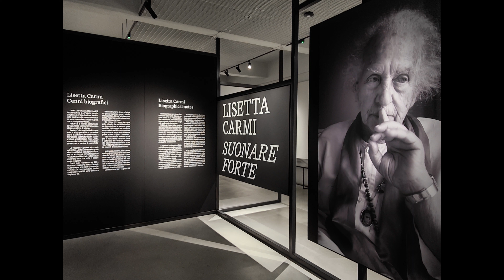LE FOTO DI CREWDSON E CARMI A TORINO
Torino 29/11/2022
Visitate entrambe le mostre fotografiche ospitate dalle Gallerie d'Italia di Torino. Curata da Jean-Charles Vergne, "Gregory Crewdson. Eveningside" presenta per la prima volta in un museo il terzo capitolo della trilogia di Gregory Crewdson, uno dei più grandi fotografi contemporanei, commissionata per l'occasione da Intesa Sanpaolo.
"Lisetta Carmi. Suonare Forte" espone invece gli scatti più significativi della fotografa italiana. Scomparsa recentemente all'età di 98 anni, Lisetta Carmi ha avuto il coraggio di dare voce ai dimenticati, di intraprendere percorsi diversi e di avviare cammini inesplorati.

Smartphone OPPO Find X5 Pro + Adobe Photoshop  2022 + Adobe Premiere Pro 2020